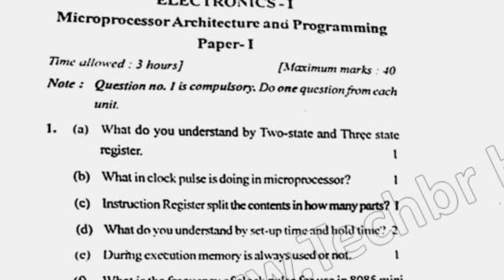2019 BSc 5th Sem Microprocessor Architecture Question Paper